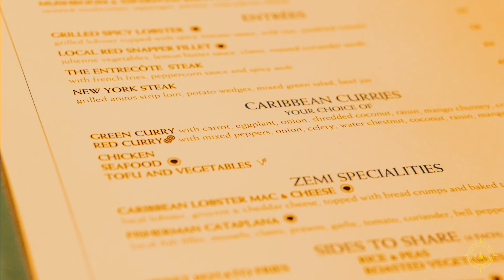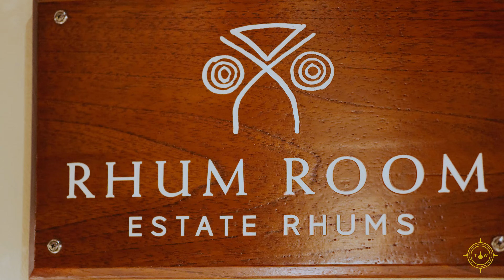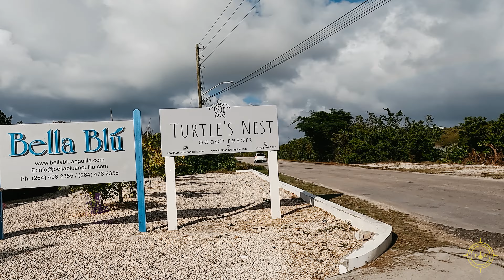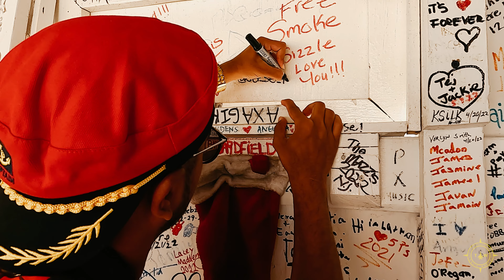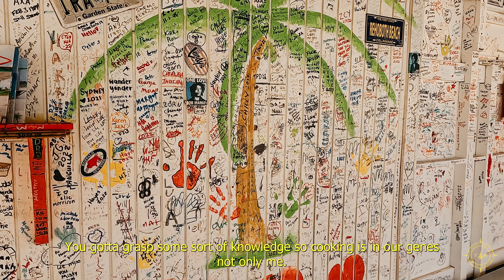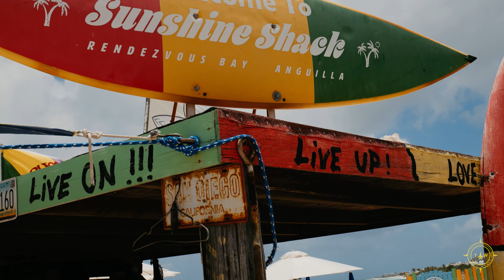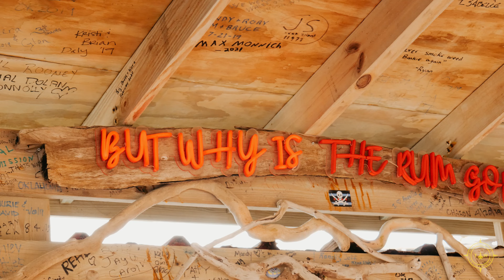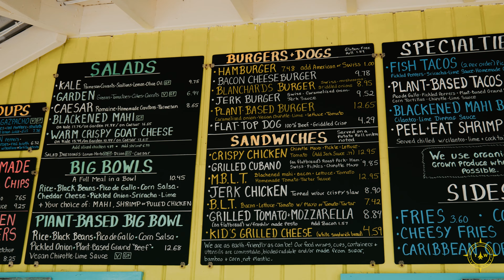An Anguilla Adventure - A Short Film by Tej Naik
Anguilla is a floating diamond in the British West Indies. The people, culture, beaches and being known for the culinary capital of the Caribbean, the food is beyond delicious. Join me as my wife and I explore this beautiful country stopping some must-see places on the island and stay at some relaxing places. It truly is the Queen of the Caribe.

Filmed by: Tej Naik
Assistant Producer: Jackie Naik
Edited by: Neonic Media